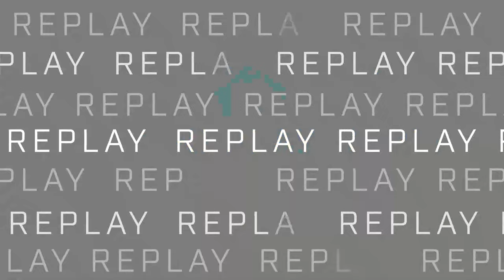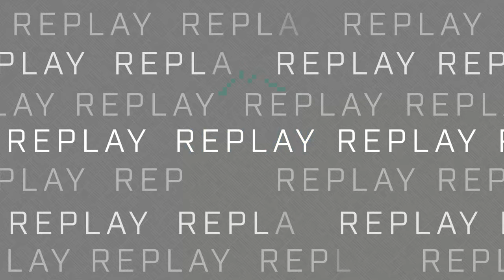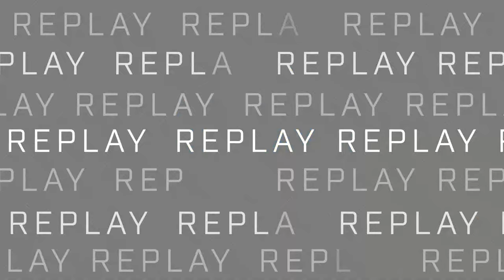[HALO] 17.03.2024 - SSG vs Optic @ HCS Major Arlington Grand Final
Halo Championship Series Major 2024 Arlington Grand Final

Spacestation - Bound Eco StelluR Lqgend
Optic - Lucid TriPPPeY FormaL Deadzone